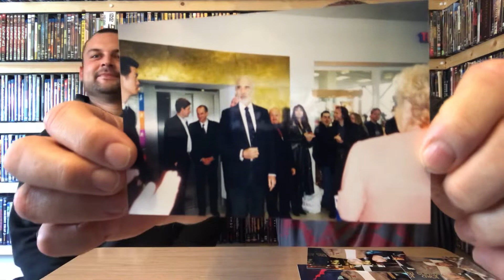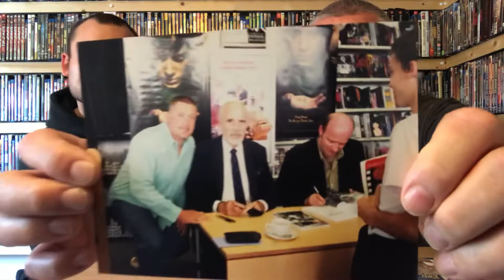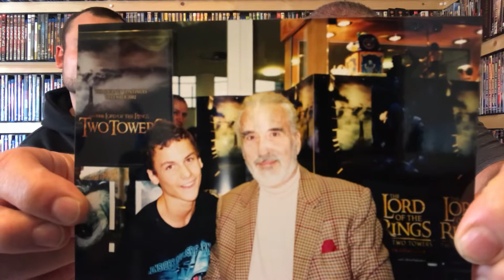Memories of meeting Christopher Lee